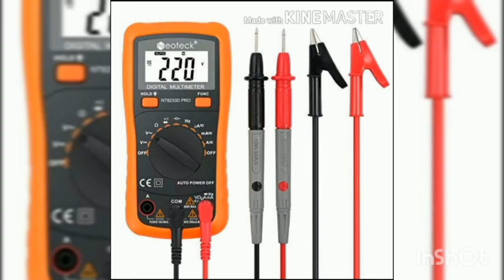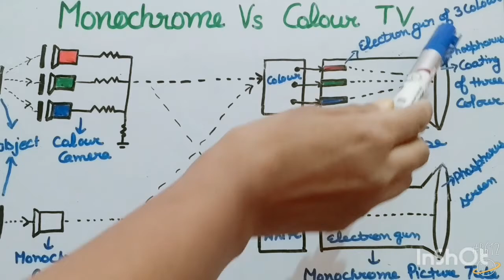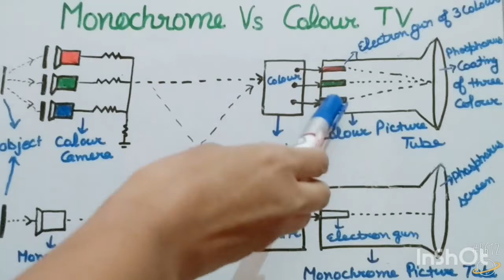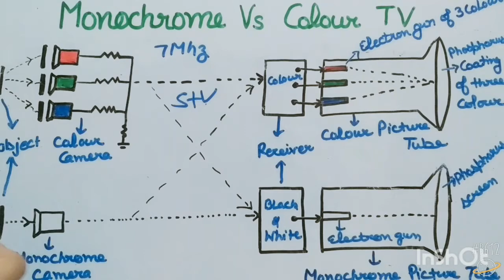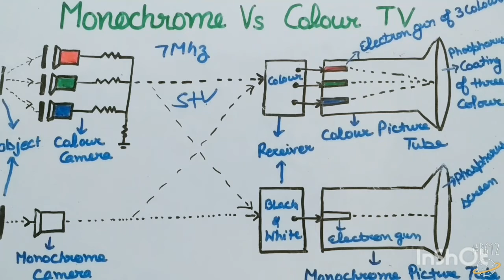Monochrome Vs Colour TV - Part 82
This video is part of chapter 3 of trade 1 of class 12 of vocational electronics.